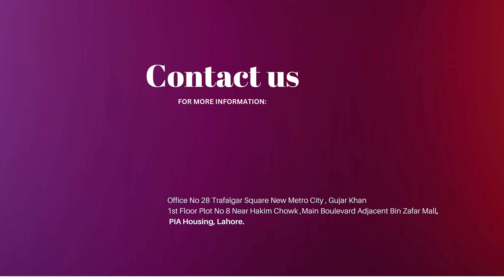BIG NEWS FOR LAHORE | NEW METRO CITY LAHORE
Breaking News: Introducing the Game-Changing Payment Plan for New Metro City Lahore! 🏙️💫 Dive into the details and secure your slice of luxury living today!
🌐 Web: Tajir Marketing Pvt Ltd